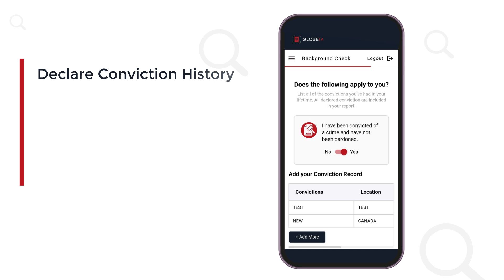How to Get a Teslin Criminal Record Check? | Apostille | RCMP | Canada | Background Check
You can apply online now for Teslin  Criminal Record Check (CRC) with Globeia and get results within 30 minutes.